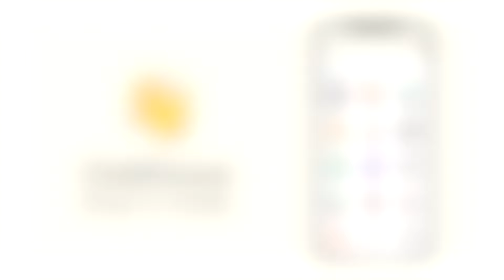Why Curtiss King Called Out James Blake...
In this segment of the Top Music Attorney Podcast, entertainment attorney Miss Krystle and rapper/producer/YouTuber Curtiss King unravel the controversy surrounding middlemen in the music industry, sparked by James Blake's recent Twitter revelations. They examine Blake's proposed solution with the 'Vault' subscription service and its potential impact on artists' true independence. They look at streaming's payment system flaws and artists' evolving roles, they explore the role of middlemen and whether alternatives exist for empowering independent artists. James Blake Says The Solution To Streaming Pay Is Vault & More Middlemen, is he right?

00:00 Introduction
00:10 James Blake Expressing Streaming Platform Struggles
00:34 James Blake's Vault
01:35 Problems & Solutions With Music Distributors
06:48 Music Business System Working Against Artists & Musicians
10:02 Necessity of "Middlemen"

THEME / SHOW MUSIC BY:
That Orko